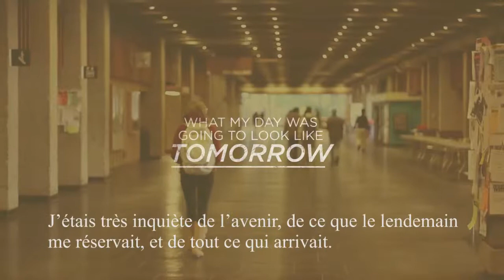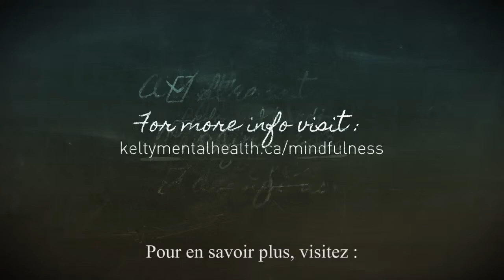Mindfulness: Youth Voices (French)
This video features youth and young adults discussing their experiences practicing mindfulness, and how mindfulness has benefited different aspects of their lives. The video also features youth practicing mindfulness, and includes insights from a health professional and mindfulness teacher.

The video, along with additional mindfulness resources, can be found